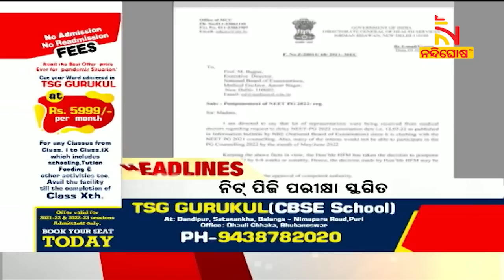Headlines@2PM | 4th February 2022 | NandighoshaTV